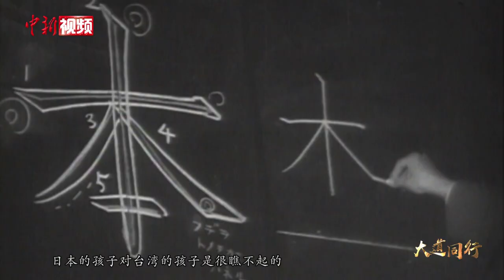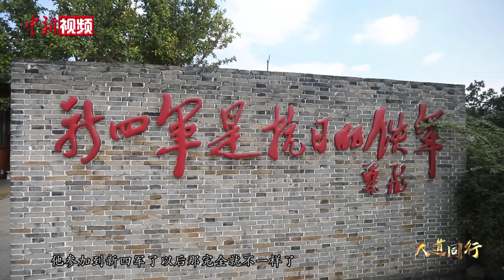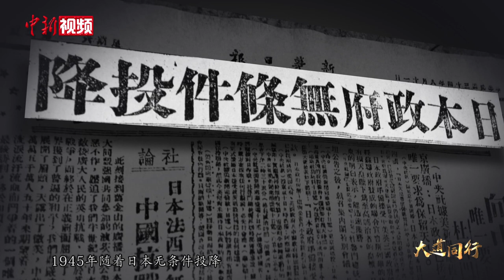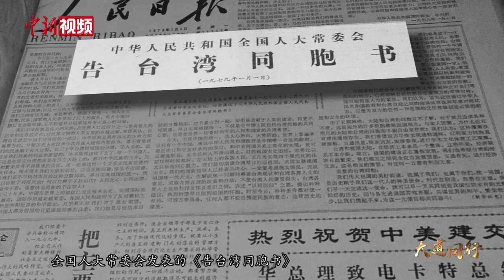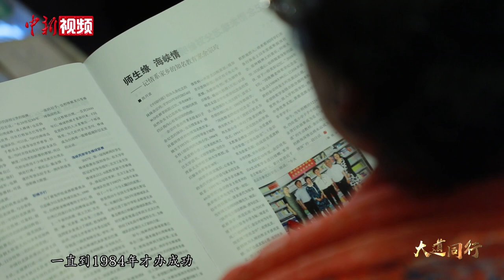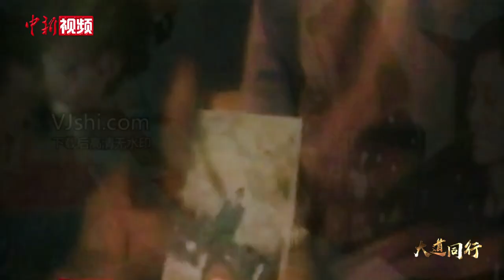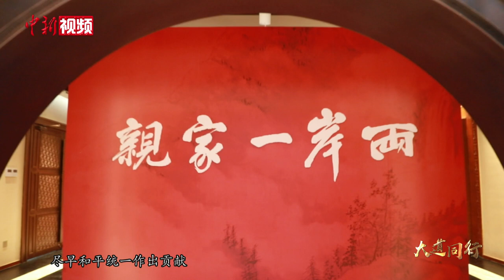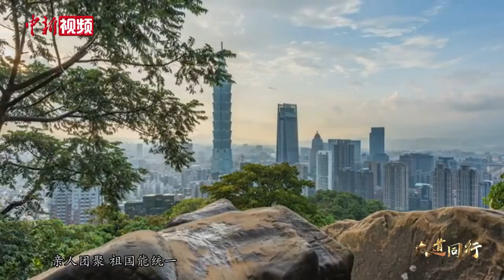【大道同行·台盟篇】台湾渔村少年为何在大陆戎马半生不改乡愁？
编者按：
        在中共百年奋斗历程之中，有诸多志同道合的朋友。他们中有曾经的国民党高级将领，有极具影响力的社会贤达、工商业者，有怀揣救国兴国之志的知识分子……中新社十集微纪录片《大道同行——百年风华谁与共》，摄制团队奔赴十多个省份，与近四十位名人之后、历史亲历者、党派高层、资深专家等面对面倾谈，以讲故事的方式为你呈现百年风华中，各民主党派、工商联、无党派人士与中共“同心奋斗”的精彩历程，敬请关注。
        1934年，台湾渔村少年蔡啸怀抱一腔爱国热情跨越海峡到厦门报名参军，却被国民党当做日本间谍关押拷打。出狱后，是何机缘让他加入新四军开启半生戎马？上世纪五十年代到八十年代，大陆对台方针政策几番更迭，背后原因究竟为何？身为台盟主席的蔡啸参与其中扮演何种角色？